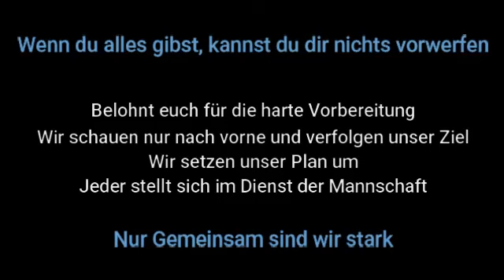Tarone Fussball Academy - Mannschaftstraining 02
Ich stehe dem Verein und dem Trainer beratend zur Stelle. Leite wenn nötig auch ein Training oder instruiere die Trainer und coache sie bei einem Mannschaftstraining oder Gruppentraining.